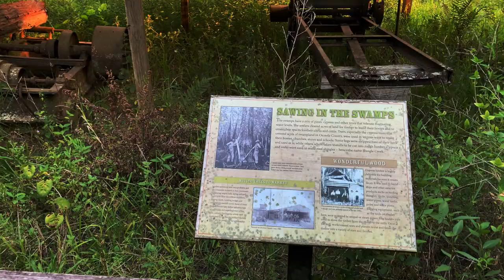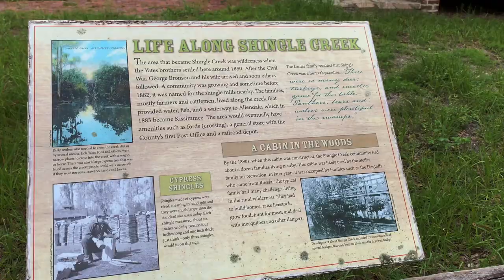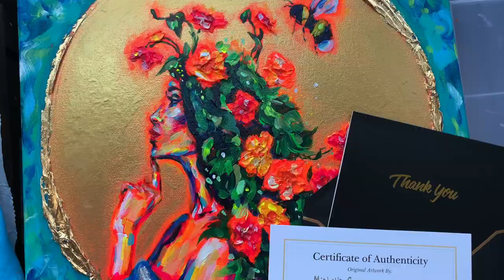July Art Vlog/The Sound Of Silence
Join me in my art studio as I discuss the importance of nature and silence in world full of noise.

(Feel free to fill out my form at the bottom of my page for gallery updates)